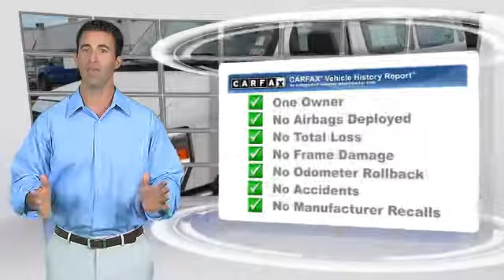Rogers Ford Lincoln, Midland TX 79703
[DFIN:3:2916531:I:758:D36CC32F:8bcabc1179ecef228b83aae9bf372f97]